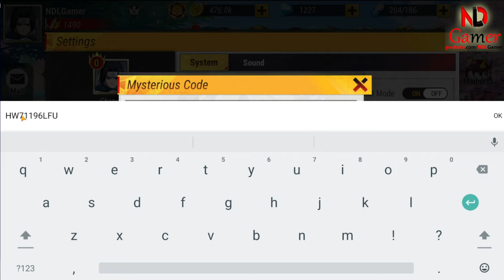Hyperspace Wars gameplay & How to redeem code Hyperspace Wars (New Giftcode)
Embark on an interstellar conquest with Hyperspace Wars, where strategy and skill collide in epic battles. Stay ahead of the competition by redeeming the latest codes and unlock exclusive rewards. Dive into the action with new giftcodes that enhance your gameplay experience. Keep your arsenal updated with all codes released for the game, ensuring you never miss out on any loot. Utilize all giftcodes to gain an edge over adversaries and strategize your path to victory. Don’t forget to redeem your Hyperspace Wars redeem code to claim your rightful bonuses. Experience the thrill of Hyperspace Wars gameplay, where every decision can lead to glory or defeat in the vastness of space.

🎁All Giftcodes Hyperspace Wars
1. HW71196LFU